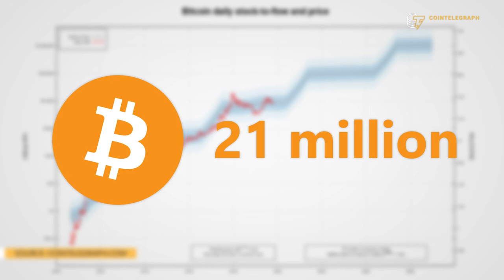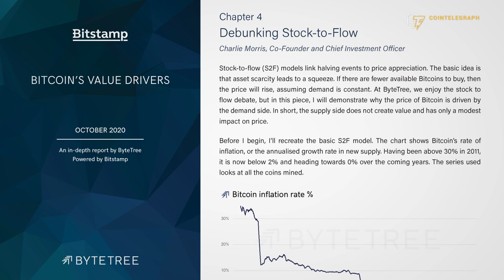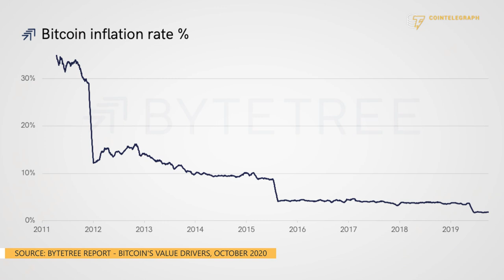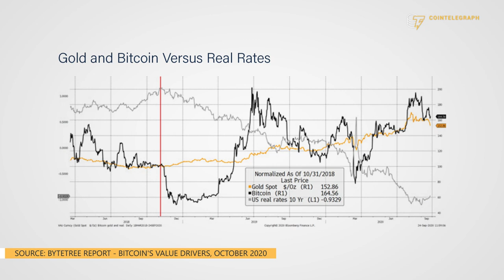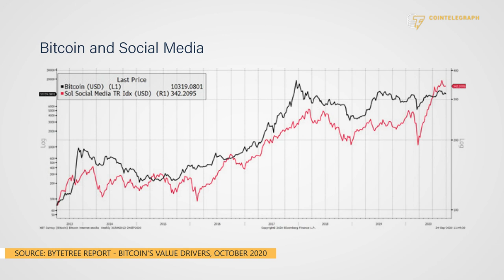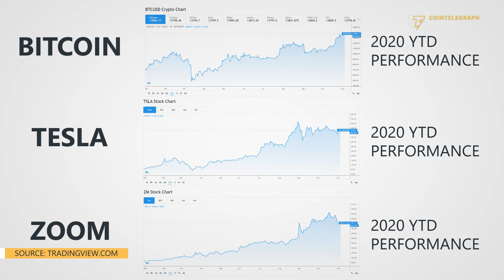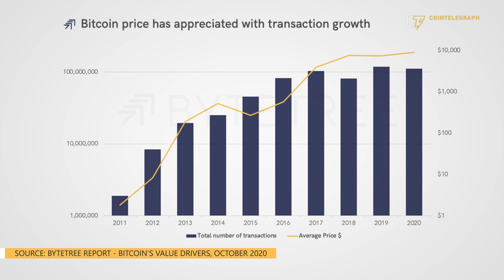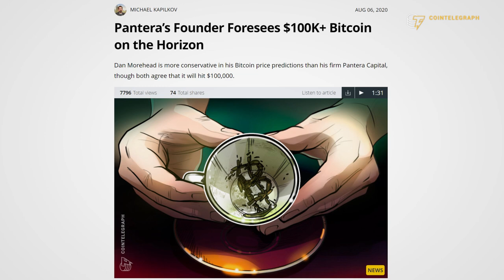Bitcoin to $100K in 2021? Not because of stock-to-flow | ByteTree analyst explains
Charlie Morris, co-founder and chief investment officer of ByteTree, believes the stock-to-flow model is flawed and explains what he thinks Bitcoin's real drivers are.

00:00 Intro
1:00 What is your argument against the stock-to-flow model?
4:09 Why do you define gold and Bitcoin as opposites?
5:57 In what way does Bitcoin behave like a growth stock?
7:07 Why hasn't the Fed's money printing driven Bitcoin to new highs?
8:51 Why should investors go long on Bitcoin when miners are selling?
10:35 What challenges will the mining industry be facing?
12:21 How is the activity on Bitcoin's network correlated to BTC price?
14:58 What are your Bitcoin price targets one year from now?
16:35 Outro